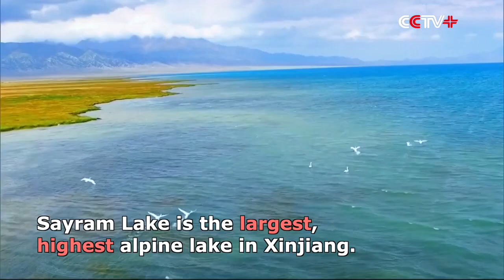Domestic Tourists Enjoy Spectacular Autumn Scenery in Northwest China's Xinjiang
Domestic tourists are enjoying the natural beauty of northwest China's Xinjiang Uygur Autonomous Region well into autumn this year.